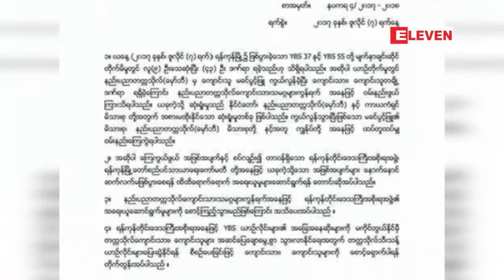YBS ယာဥ္ႏွစ္စင္းတိုက္မႈကို ရန္ကုန္တိုင္းအစိုးရအဖြဲ႕က ထိထိေရာက္ေရာက္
YBS ယာဥ္ႏွစ္စင္းတိုက္မႈကို ရန္ကုန္တိုင္းအစိုးရအဖြဲ႕က ထိထိေရာက္ေရာက္ အေရးယူေဆာင္ရြက္ေပးရန္ ေမွာ္ဘီနည္းပညာတကၠသိုလ္ေက်ာင္းသားသမဂၢမ်ားကြန္ရက္ သေဘာထားထုတ္ျပန္
 ဇူလိုင္လ ၇ရက္ေန႔က မဂၤလာဒံုျမိဳ႕နယ္မွာ ျဖစ္ပြားခဲ့တဲ့ YBS ယာဥ္ႏွစ္စင္းတိုက္မႈနဲ႔ စပ္လ်ဥ္းျပီး ရန္ကုန္တိုင္းေဒသၾကီးအစိုးရအဖြဲ႕က ထိထိေရာက္ေရာက္ အေရးယူမႈေတြကို ေဆာင္ရြက္ေပးဖို႔ ေမွာ္ဘီ နည္းပညာ တကၠသိုလ္ေက်ာင္းသား သမဂၢမ်ားကြန္ရက္က ဇူလိုင္လ ၇ရက္ေန႔က သေဘာထား ေၾကညာခ်က္ ထုတ္ျပန္ခဲ့ပါတယ္။